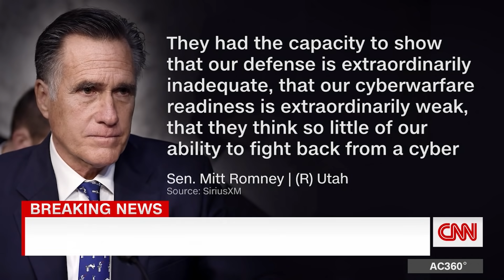Trump silent in wake of massive cybersecurity hack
An alarming new alert issued by the Department of Homeland Security's cyber arm revealed that Russian hackers suspected of a massive, ongoing intrusion campaign into government agencies, private companies and critical infrastructure entities used a variety of unidentified tactics and not just a single compromised software program.
Specifically, the Cybersecurity and Infrastructure Security Agency said it has determined that the SolarWinds Orion software vulnerability disclosed earlier this week is not the only way hackers compromised a variety of online networks -- warning that in some cases, victims appeared to have been breached despite never using the problematic software.
The news will likely only compound already escalating concerns about the scale and scope of the data breach, which CISA said "poses a grave risk" to networks across both the public and private sector.
"CISA has determined that this threat poses a grave risk to the Federal Government and state, local, tribal, and territorial governments as well as critical infrastructure entities and other private sector organizations," the alert issued by the agency said. "CISA expects that removing this threat actor from compromised environments will be highly complex and challenging for organizations."